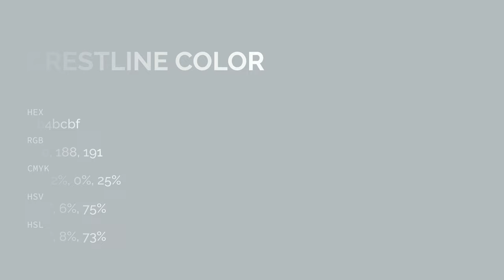Crestline color b4bcbf hex color - Blue color - Warm color b4bcbf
What color is Crestline ? b4bcbf hex color - Blue color - Warm color b4bcbf

Hex b4bcbf Color Code is also known as Crestline color.

Hex b4bcbf Color code in RGB color code model is created after adding 70.59% red color, 73.73% green color and 74.90% blue color.
Hex b4bcbf Color code in CMYK color (process color) code model is generated after subtraction of 5% cyan, 1% magenta, 0% yellow and 25% black.